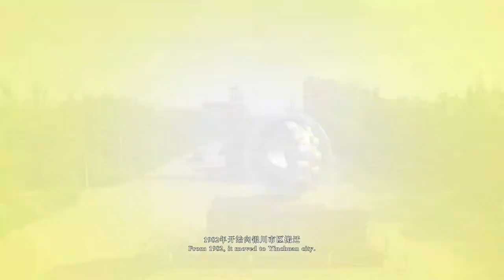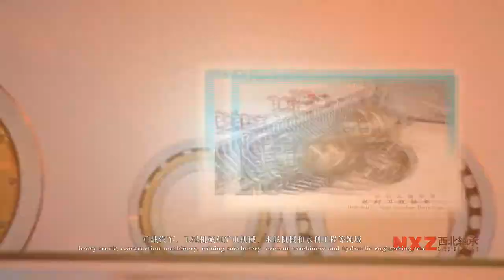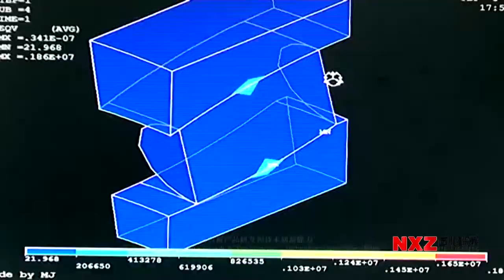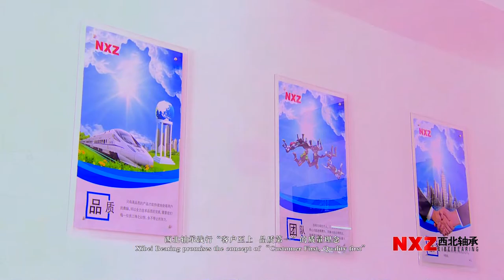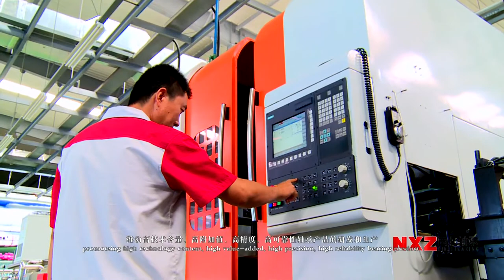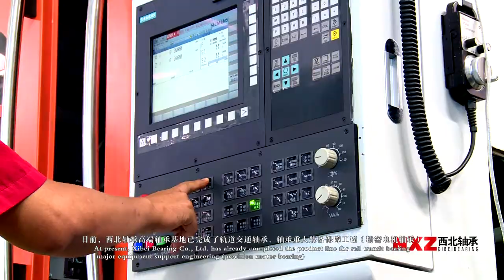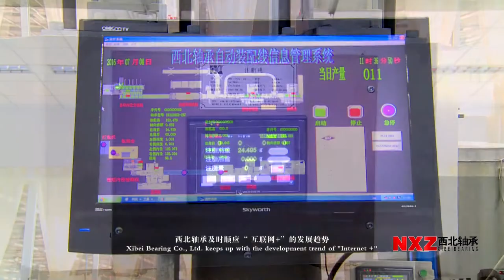Xibei Bearing Co ,Ltd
Ningxia plain is a place with rich and beautiful. Xibei Bearing Co., Ltd. is located in the Yinchuan city, the capital of Ningxia province. Its predecessor, the Xibei Factory founded in the depths of Helan Mountain in 1965. From 1982, it moved to Yinchuan city, and builds a modern factory in the Yinchuan city. It makes a positive contribution to the revitalization of bearing industry in China, and was reorganized in 1996 to be the first listed company in bearing industry in China. Xibei Bearing Co., Ltd. has export inspection exemption qualification, and it's NXZ brand is the well-know mark in China.
Xibei Bearing Co., Ltd. is one of the biggest bearing manufactory in the west of China, one of the leading company in bearing industry. It has certificate for the Exemption for the Export Inspection and its NXZ trademark is the Chinese well-know mark.
Located In the northwest of China, Xibei Bearing Co., Ltd. orientate to equip to China and service to the world. During the course of development, Xibei Bearing Co., Ltd. continuously accumulates experience, pioneering and innovative, forge ahead with determination. In accordance with the international standard and customer’s special requirement, Xibei Bearing can produce more than 6000 varieties of bearing standard and non-standard with outside diameter from 40mm to 3500mm.  Its products are widely used in rail transit, military industry, precision motor, petroleum machinery, metallurgy machinery, heavy truck, construction machinery, mining machinery, cement machinery and hydraulic engineering, etc. Its products are well sold all over China and export to over 50 countries and regions, such as Europe, America, Asia, Africa, etc.
     Xibei Bearing Co., Ltd. has National Enterprise Technical Center, postdoctoral scientific research workstation, and union engineering laboratory by local with state for large special bearing. There are abundant technical strength, first-class new product research & development， technology innovation ability， perfect technical innovation and product development system. It’s research and develops more than  kinds of new products per year on average. Research and development of oil drilling bearing 30228/630Q won the national quality gold medal. Its research & development and manufacturing process is leading level large special bearing. Products are successfully applied to the shenzhou V, Shenzhou VI launch monitoring device. Company has more than 500 kinds of products have filled the country blank space; nearly 1000 kinds of products reached the international advanced level.
Xibei Bearing Co., Ltd. has all kinds of professional and technical personnel more than 300, including over 90 senior professional and technical personnel, with eight enjoy state council allowance, four enjoy the Ningxia autonomous region government subsidies, one is in the state “Bai qian wan project”, and two are postdoctoral.
Xibei Bearing promises the concept of “Customer First, Quality first” has successively passed the ISO9001 quality management system, ISO14001 environment manage system, ISO10012 metering management system, GJB9001B military quality system, ISO/TS16949 automotive quality system certification, and is national first-class metrology unit.
     Xibei Bearing Co., Ltd. possesses all kinds of equipment and test equipment of 2500 sets, in which, 425 sets are “large, precise and high-tech” equipment. It can supply the informatization and intelligentized process equipment to customer with higher quality product in bearing industry..
 Xibei Bearing Co., Ltd. makes the best of existing well-know mark, the advantage of the technology, resources and market, according to the “Made in China 2025” Strategy, promote high technology content, high value-added, high precision, high reliability bearing product. In Yinchuan state-level economic and technological development zone plans and constructs the first-level high-end bearing industrial base with digital, intelligent, informatization, greenization as the target. Xibei Bearing will be built into the biggest high-end bearing base in the West of China for research and develop, test and intelligent high-end base, the domestic first-level export high-end export base, fulfilled industry transformation and updating fulfill the capacity of annual output high-end equipment bearing for rail transit, military machinery, precision machinery, wind power, petroleum machinery, metallurgy machinery, mining machinery, heavy truck.